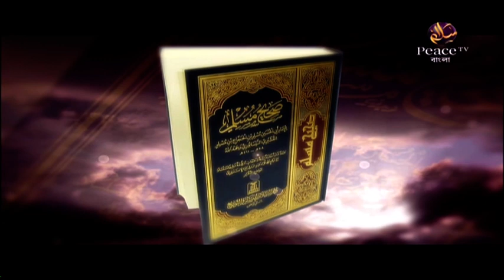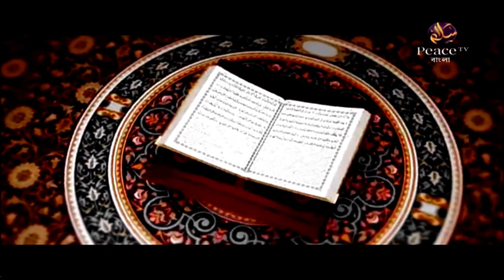৬৮.৪১ তাওহীদের গুরুত্ব, ফযীলত ও প্রকারভেদ। ইসলামের মৌলিক জ্ঞান। শাইখ আকরামুজ্জামান বিন আব্দুস সালাম